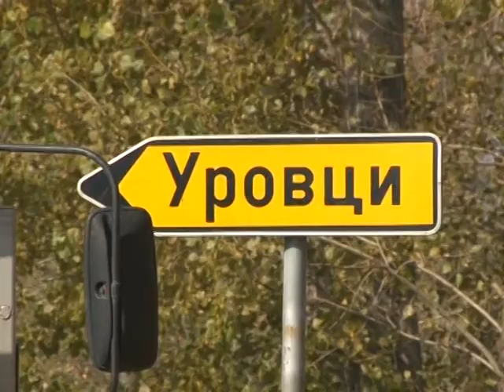Gradonačelnik Beograda obisao radove na izgradnji kanalizacije